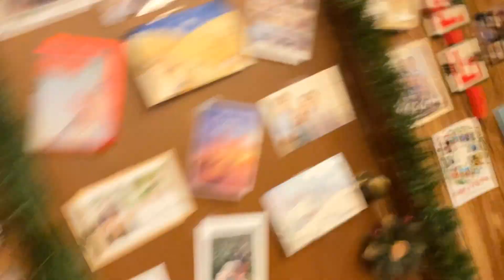home decor interior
Holiday decoration interior